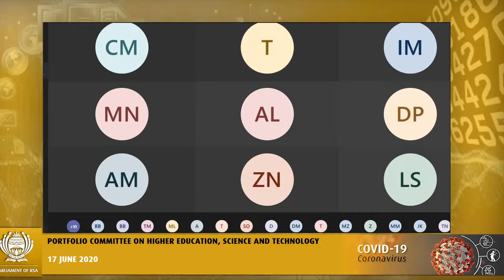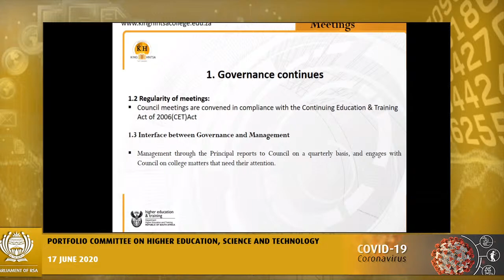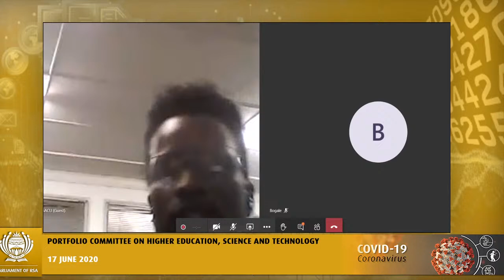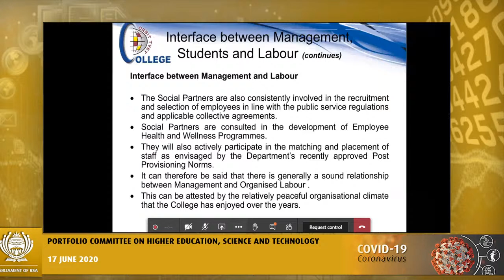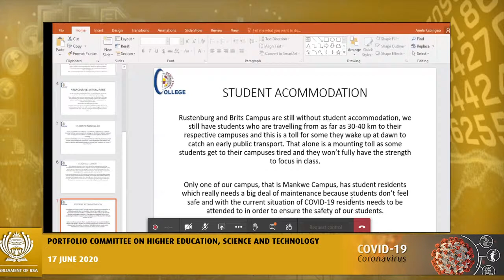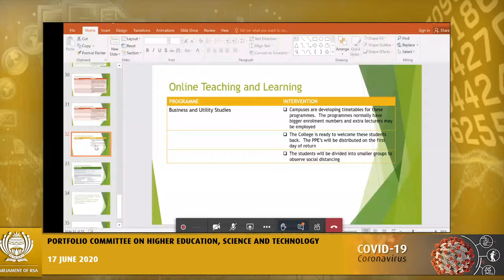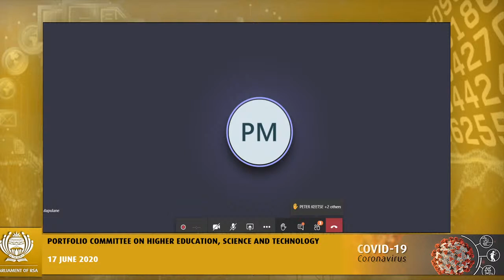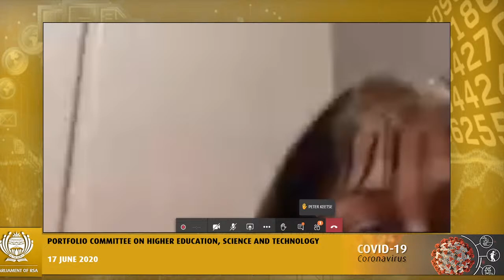Portfolio Committee on Higher Education, Science and Technology, 17 June 2020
(National Assembly), [Matters of current affairs with respect to TVET colleges: King Hintsa TVET college; Orbit TVET college; Westcol TVET college], Virtual Meeting Platform